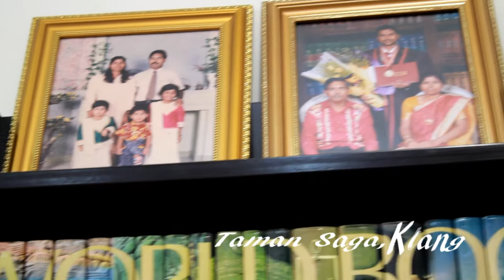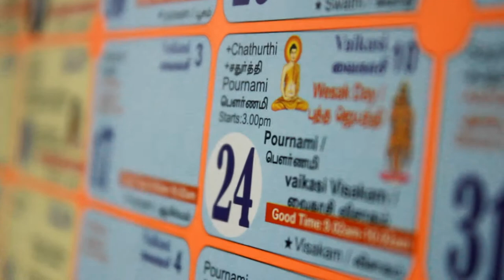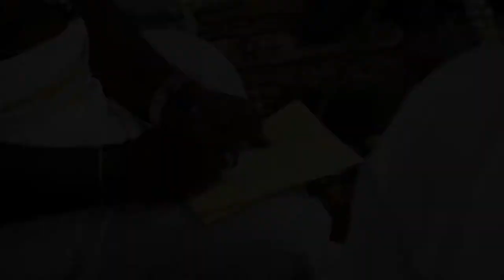VVST DIGITAL CREATION -Sivanesan & Dr.Thennarasi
The Engagement Ceremony of Sivanesan & Dr.Thennarasi. This wedding was filmed at Taman Saga Kelang on 25 May 2013 .

Tamil version Songs

The Video shoot cover by VVST DIGITAL CREATION :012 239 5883